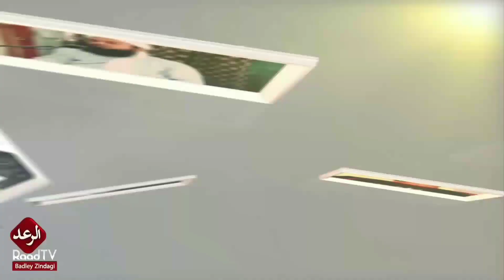Aimal Wali Bakwase Ta Zabardast Jawab || ایمل ولی بکواسی تہ زبردست جواب || Raad Tv الرعد ٹی وی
hum na ye chainal Raad Tv ki name per
Taki apni deen key hefazath mazboute si karin.
 Shokriya.

السلام علیکم دوستو کیسے ہو سب لوگ. یہ ہمارا چینل ہے الرعد ٹی وی اس میں آپ دیکھیں گے اسلامی بیانات اور اسلامک نظمیں اور بہت سی اسلامی ریلیٹڈ ویڈیوز
آج کل کے اس کفری حالات کے مقابلے میں ہم نے یہ چینل الرعد ٹی وی کے نام پر علمائے حق کی بیانات کے لئے کھولا ہے آپ سب سے درخواست ہے کہ اس کو سبسکرائب کریں اور لائیک کریں اور تمام دوستوں کے ساتھ شیئر کریں تاکہ اپنے دین کی حفاظت مضبوطی سے کرے
شکریہ

Raadtv
Raad tv
Mufti nadeem
Mufti nadeem bayanat
Mufti nadeem new bayan
Mufti nadeem bayan 2019
Mufti nadeem bayan 2018
Mufti Nadeem Bayan 2020
Mufti nadeem new nazam 2019
Mufti nadeem new munazra 2019
Mufti abdullah shah
Maulana abdullah shah
Maulana bijligar
Maulana bijligar funny
Mufti Raheem Dad
Mufti Rahim Dad
Molana Hussain Ahmed Madani
Mufti TahirUllah Darvesh
Mufti Shahabuddin Popalzai
Mufti Javeed
Mufti Javid
Mufti Rahim Allah Haqani
Molana AbdulMaten Jamali
PASHTO BAYAN 2020
Dhuha tv
الرعد ٹی وی
الضحی tv
الرعد tv
الضحی ٹی وی
مناظرہ
مفتی ندیم
مفتی ندیم 2019
مفتی ندیم مناظره
مفتی ندیم مناظرہ 2020
مفتی ندیم مناظرہ 2019
مفتی ندیم محمودی صاحب نیو جذباتی بیان
مفتی ندیم نظم
مفتی ندیم بیان
مفتی ندیم محمودی
مفتی ندیم صاحب
مفتی جاوید صاحب
مفتی طارق مسعود صاحب
مفتی عبداللہ شاہ صاحب
مولانا بجلی گھر صاحب
مولانا بجلی گھر صاحب بیان
مولانا طارق جمیل
مولانا طارق جمیل بیان 2019
مولانا منظور مینگل صاحب
مولانا منظور مینگل صاحب مزاحیہ
مولانا فضل الرحمن صاحب
مولانا فضل الرحمن صاحب 2019
مولانا مسعود اظہر کے بیانات
مولانا ادریس پشتو
مولانا شیخ ادریس صاحب
مولانا الیاس گھمن صاحب
مولانا الیاس گھمن صاحب 2019
مفتی طاہر اللہ درویش صاحب
مفتی شہاب الدین پوپلزئی
مولانا حسین احمد مدنی صاحب نیو جذباتی
مفتی رحیم داد صاحب
مفتی جاوید صاحب
مولانا عبدالمتین جمالی
مفتی عبداللہ شاہ
مفتی گوہر علی شاہ
مفتی رحیم اللہ حقانی صاحب